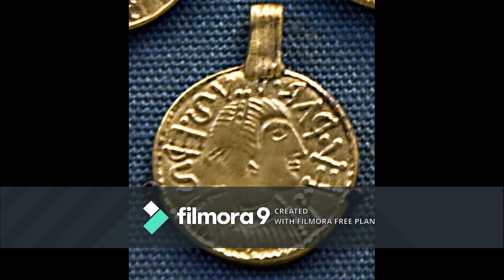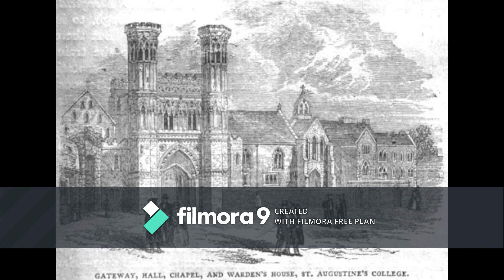The Christianisation of Anglo Saxons: Kingdom of Kent.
History of Christianity in England